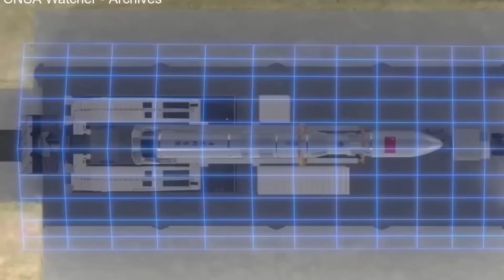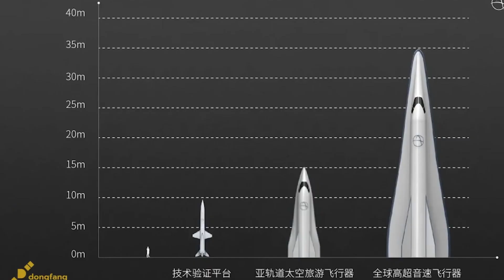Chinese Rocket Exploded Over Residential Area... Big Problem!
When you start a company, you’re not expected to reinvent the wheel from scratch. Instead, you build on existing knowledge, refine what works, and create something better. That’s how real innovation happens—by learning from the past and improving on it. If you conduct thorough research and refine existing ideas, that’s not just acceptable; it’s smart. But if your entire approach is simply copying and pasting without understanding the deeper complexities, you’ll eventually hit a wall.
This is especially true in high-stakes industries like space exploration, where cutting corners and blindly replicating existing technology can lead to catastrophic failures. Unlike software or consumer electronics, where mistakes can be patched or updated, in spaceflight, one design flaw can result in a lost mission, millions in damages, or even human lives at risk. The danger multiplies when launch operations are conducted near populated areas, where failed boosters or uncontrolled debris can come crashing down on civilian homes, as has repeatedly happened with China’s reckless approach to spaceflight.
A recent example is the Long March 3B rocket launch on January 23, 2025, which successfully delivered a satellite into orbit but resulted in a booster crashing near a residential area. This was not an isolated incident; China’s fast-tracked space development has repeatedly resulted in failures. One of the most concerning aspects of China's space race is its repeated failure to properly control rocket debris. The Long March 3B, a workhorse of China’s space program, uses a design that drops its strap-on boosters back to Earth uncontrolled. This is unlike SpaceX, which has perfected reusable rocket boosters that land safely. Instead of developing its own safer approach, China continues using older, riskier methods, leading to significant safety hazards for civilians.